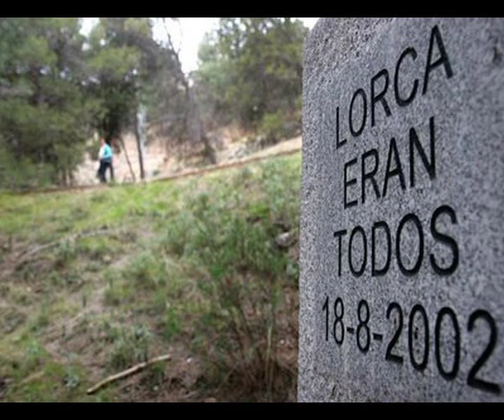EL CRIMEN FUE EN GRANADA DE ANTONIO MACHADO A FEDERICO GARCIA LORCA MÚSICA ROSI CERVANTES -YOUTUB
CANCIÓN: ANTONIO MACHADO EL CRIMEN FUE EN GRANADA A FEDERICO GARCIA LORCA :MUSICALIZADO POR  ROSI CERVANTES. -DEL ROMANCERO GITANO.-
 Poema :EL GRIMEN FUE EN GRANADA
Se le vio, caminando entre fusiles,
por una calle larga,
salir al campo frío,
aún con estrellas de la madrugada.
Mataron a Federico
cuando la luz asomaba.
El pelotón de verdugos
no osó mirarle la cara.
Todos cerraron los ojos;
rezaron: ¡ni Dios te salva!
Muerto cayó Federico
—sangre en la frente y plomo en las entrañas—
... Que fue en Granada el crimen
sabed —¡pobre Granada!—, en su Granada.
-LA MUERTE DE UN POETA FEDERICO GARCIA LORCA
TODA GRANADA TE LLORA  Y TE ADMIRA .
NO HUBO NUNCA UN DUENDE  Y POETA  COMO TÚ.
.PORQUE TU VOZ  ESTA VIVA AQUÍEN LA TIERRA Y EN EL CIELO.
FEDRERICO GARCIA LORCA TÚ ERES GRANADA Y EL MUNDO ENTERO NUNCA TE OLVIDARA.
"PORQUE LORCA SOMOS TODOS"